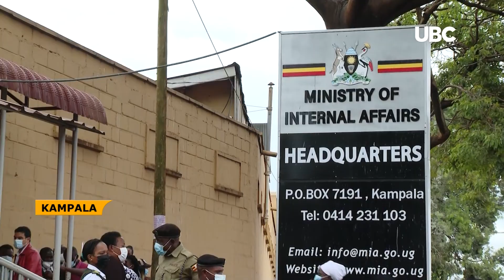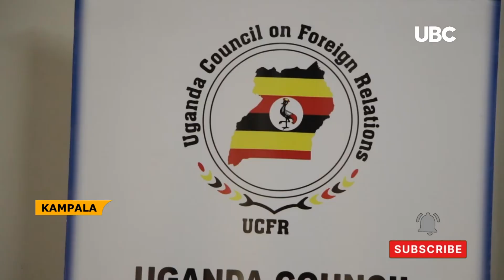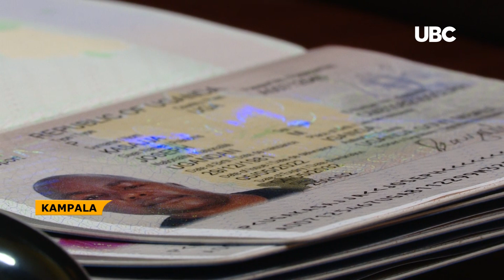MIGRANT LABOUR LAWS: Low funding limiting government’s ability to supervise externalized labour